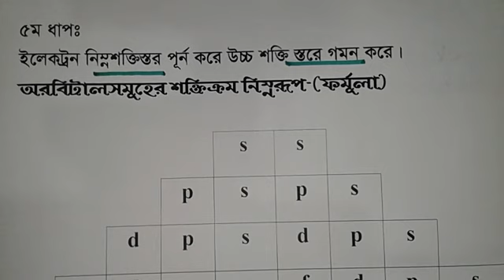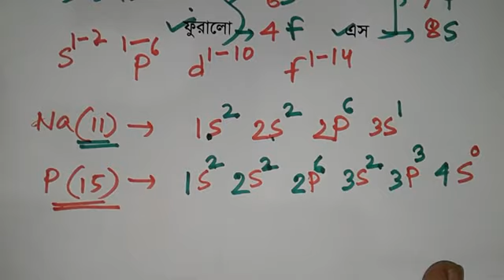সহজ ইলেকট্রন বিন্যাস পর্ব-২